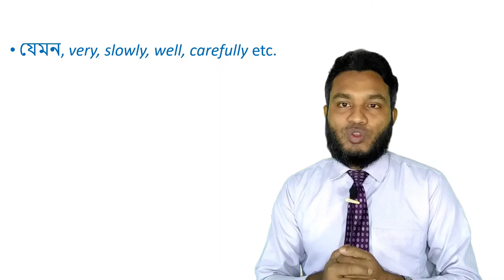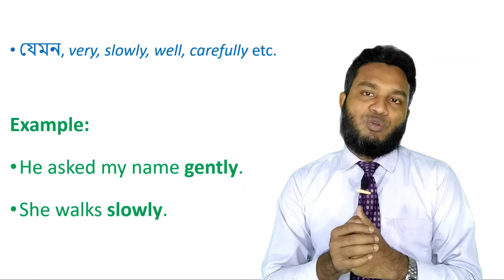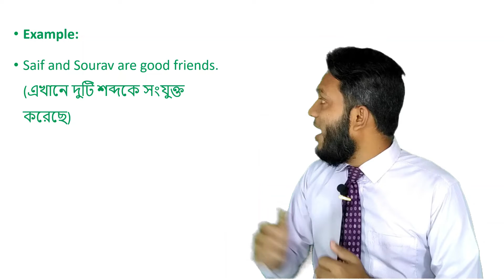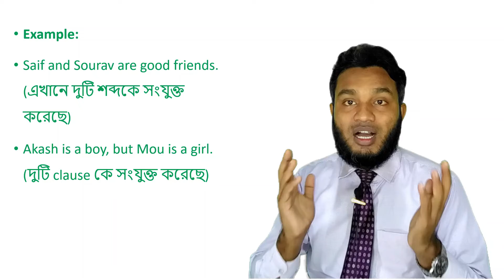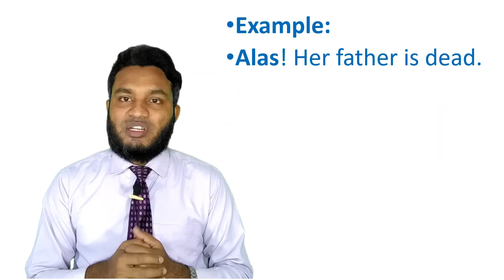Parts of speech /Part -3